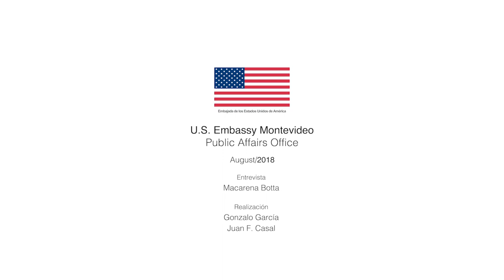"Busca un problema, no una forma de ganar dinero" - Cheryl Edison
Fragmento de la entrevista que Macarena Botta le realizó a la emprendedora estadounidense, referente en makerspaces e innovación, Cheryl Edison.